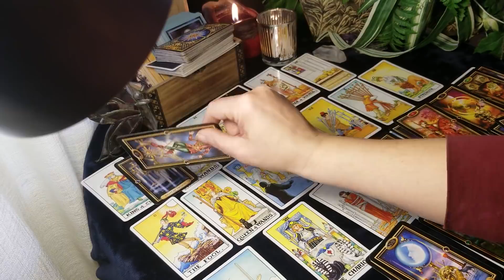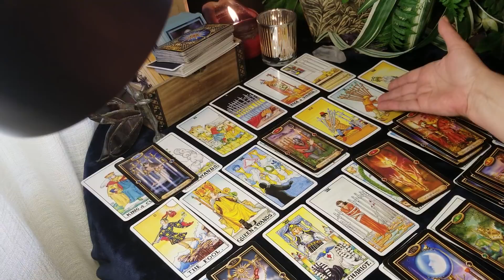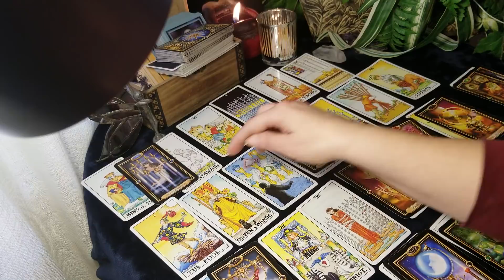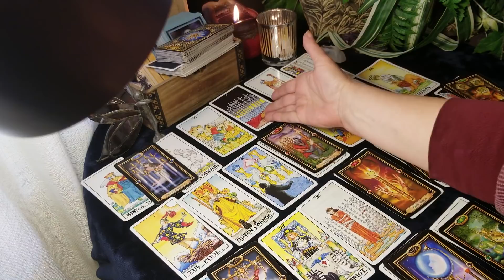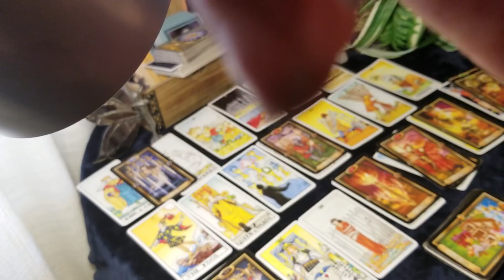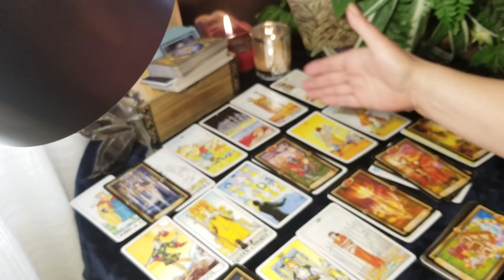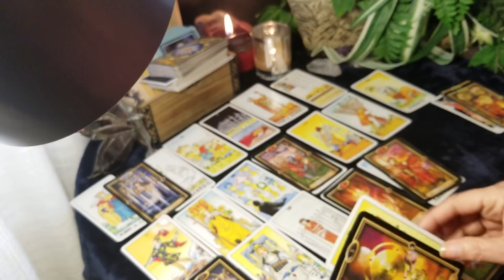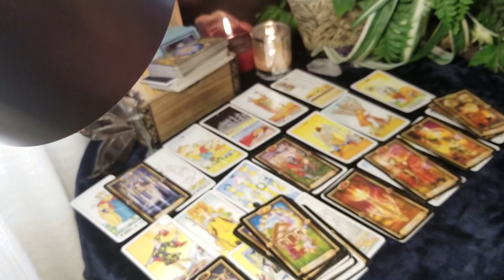GEMINI - PAST BETRAYAL RECONCILED